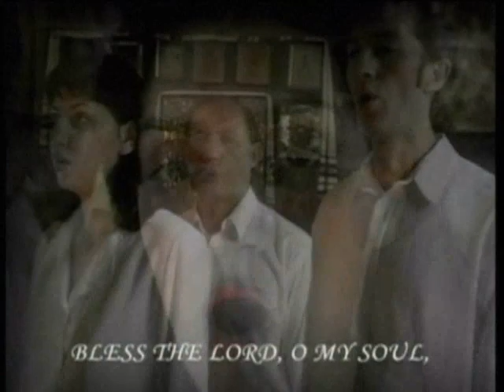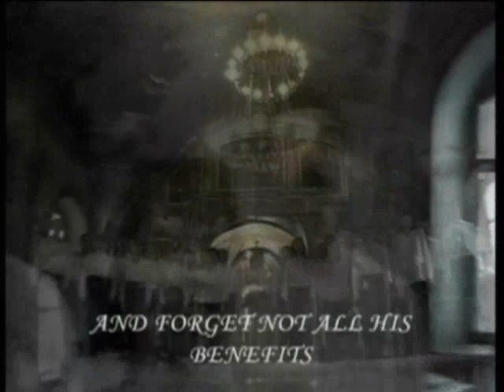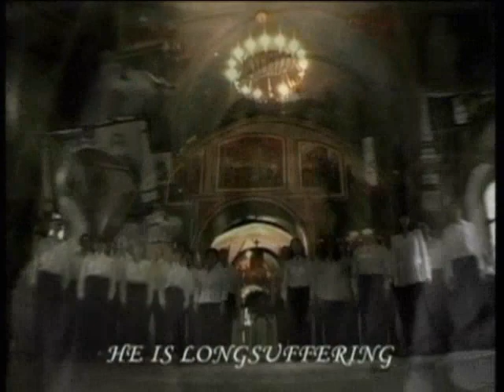Bless the Lord, O my Soul/Благослови, душе моя, Господа - Roman Hurko/Роман Гурко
Roman Hurko's videos of Liturgy No. 2

Filmed in the beautiful 11th century Vydubytsky Ukrainian Orthodox Monastery in Kyiv. Performed by the Vydubychi Church Choir and conducted by Volodymyr Viniar.